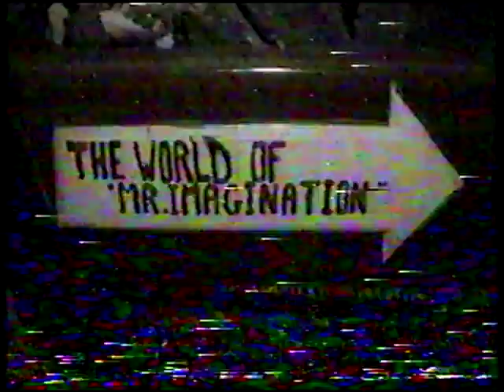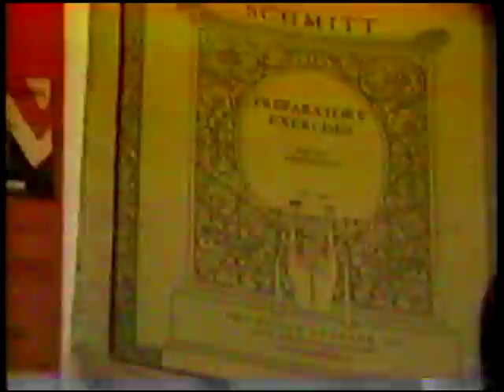Mr Imagination on Wild Chicago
Chicago artist Mr Imagination on WTTW's Wild Chicago. From sometime in the 90s